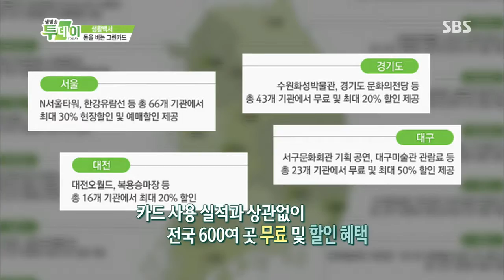생방송 투데이 130816 #13(8)